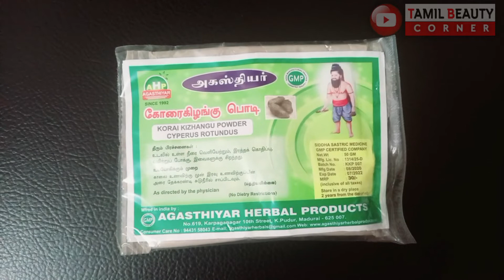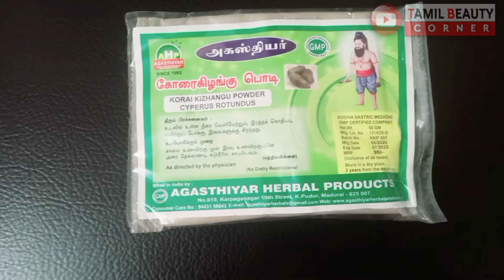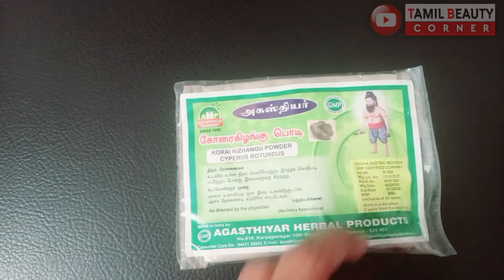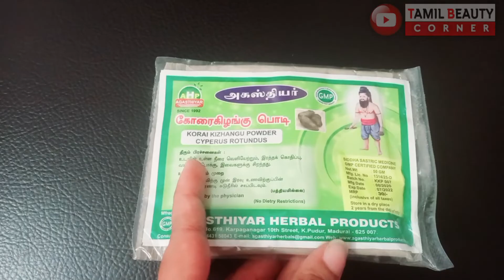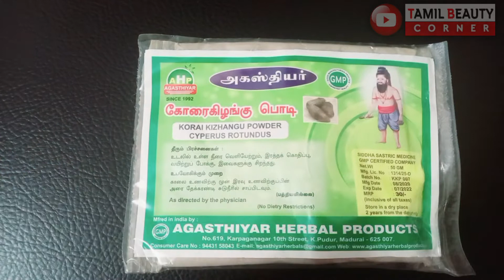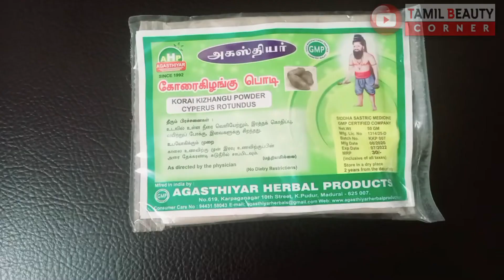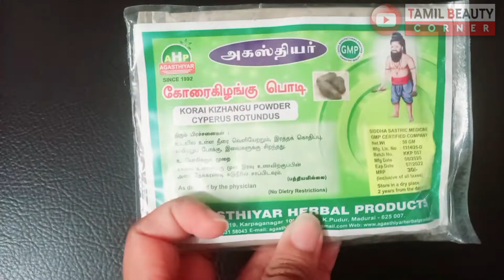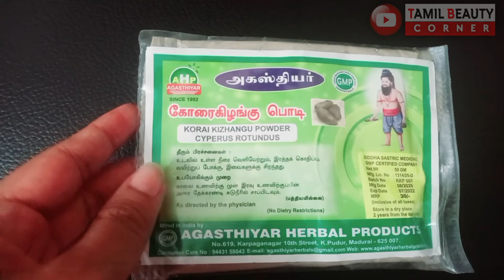korai kilangu benefits In Tamil | கோரைக்கிழங்கு | Tamil Beauty Corner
Korai Kizhangu is effective in getting the body rid of toxins and purifying the blood, thereby increasing the immunity. The paste of Korai Kizhangu is used in treating skin related ailments like scabies and eczema and helps in relieving itching. It helps in improving eyesight and eye related ailments.